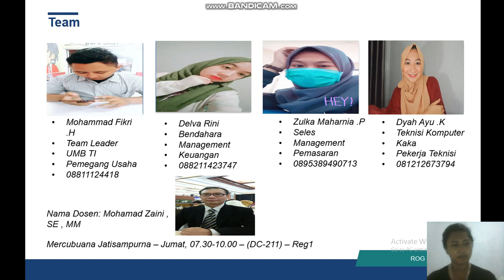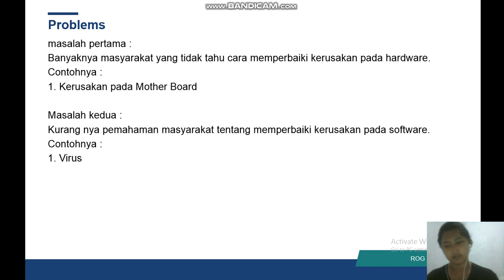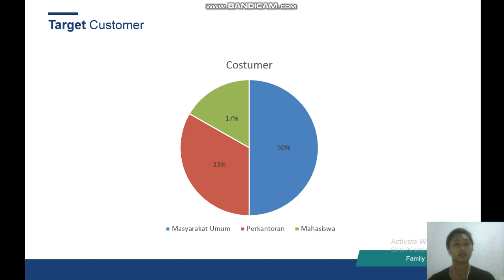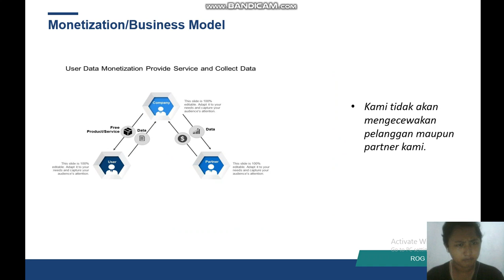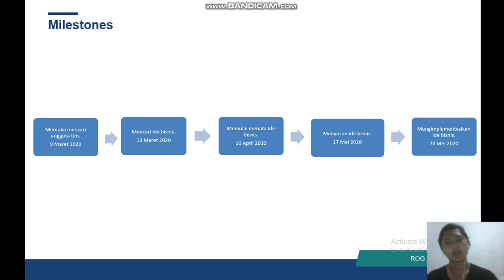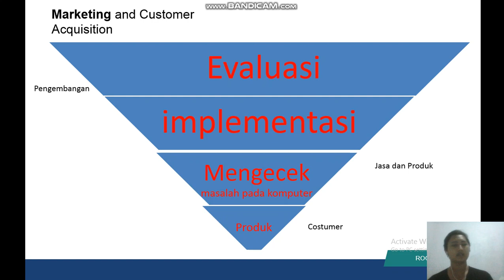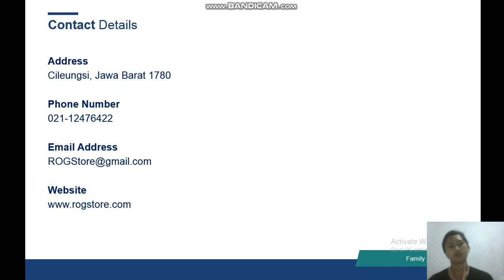ROG STORE-Mohammad Fikri Hidayatullah-Kewirausahaan 1-ENFEST 2020